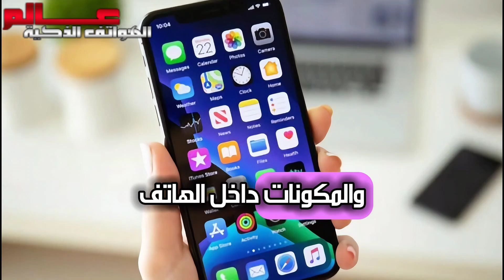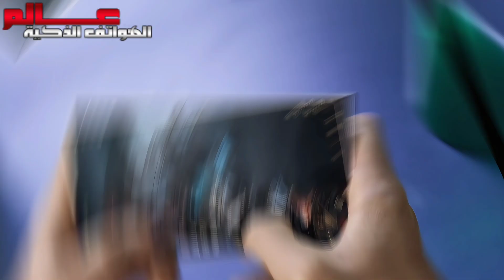ما هو المعالج (بروسيسور) في الهواتف الذكية وماهو دوره ؟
ﻣﺎ ﻫﻮ المعالج الرئيسي في هواتف الذكية ؟
ما هو المعالج في الهواتف الذكية ؟
ما هو معالج الهاتف المحمول؟
ما هي فائده المعالج في الهاتف؟
ماذا يعني معالج الجهاز Processor ؟
ما هو دور المعالج في الهاتف الذكي ؟
هل المعالج (بروسيسور) هو أهم قطعة في الموبايل
ما هو دور المعالج (بروسيسور) في الموبايل
معمارية المعالج في الهواتف الذكية
ماهو المعالج في الهاتف و كيف يعمل؟
يعنى أيه معالج الهاتف الذكى ؟
شرح Quad Core في الهواتف الذكية
ماهو الكور Core في المعالج ؟
ما هو عمل البروسيسور في الهاتف؟
ما هو تعريف المعالج في الهاتف؟
ما هو البروسيسور في الموبايل وفيما يستخدم؟